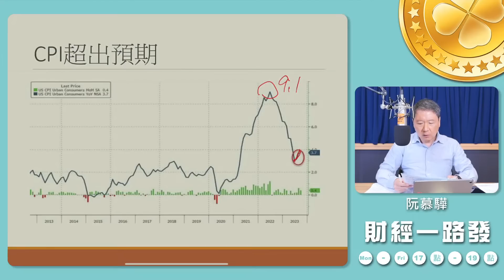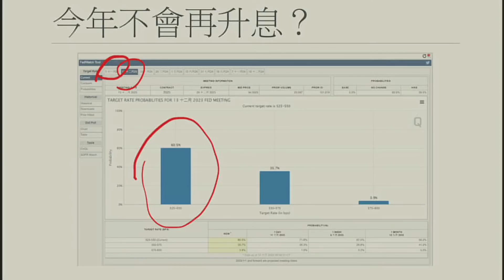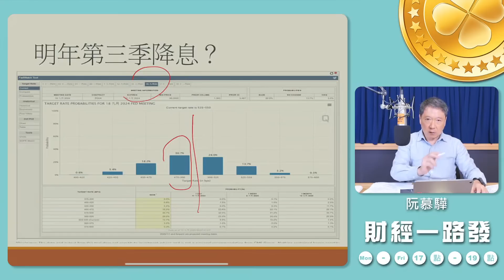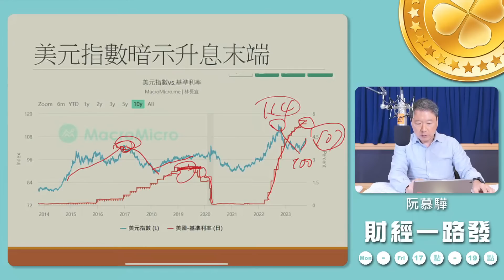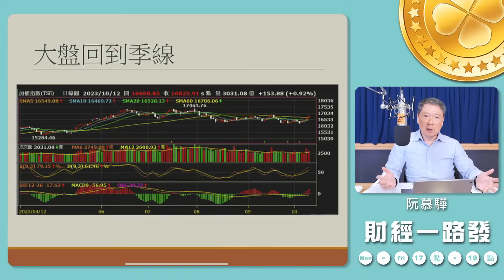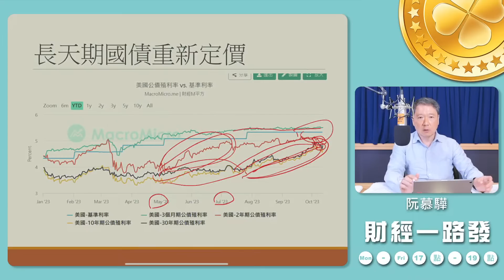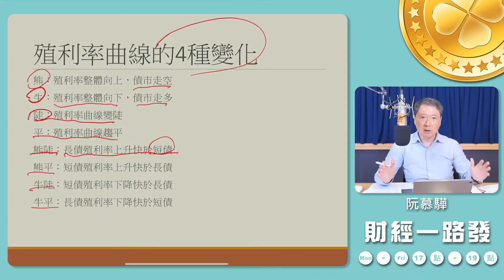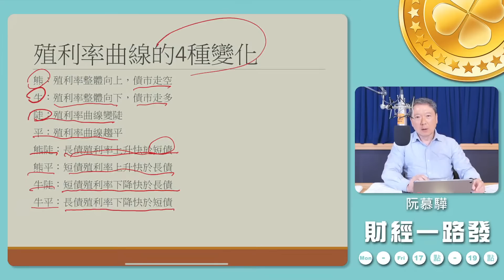20231013 【阮慕驊財經一路發】 債市最痛苦的時刻何時結束？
主題：「債市最痛苦的時刻何時結束？」